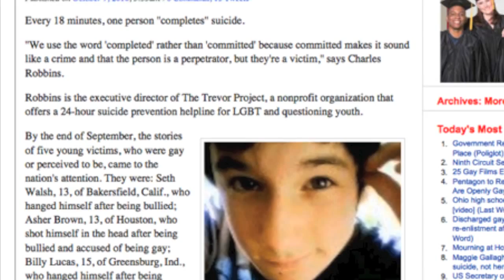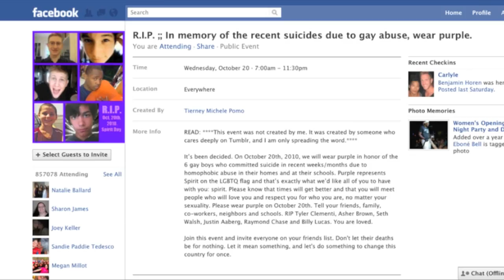SMYAL Youth talk about recent LGBTQ suicides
Metro Weekly reporter Justin Stewart talks with Andrew Barnett, executive director of D.C.'s Sexual Minority Youth Assistance League (SMYAL) and several SMYAL youths about the rash of recent LGBTQ suicides that have garnered much attention. In solidarity with the campaign to wear purple Oct. 20 to honor the memories of those youths who committed suicide, we have changed our logo color in this video.

Reporter: Justin Stewart
Producer/Video: Aram Vartian